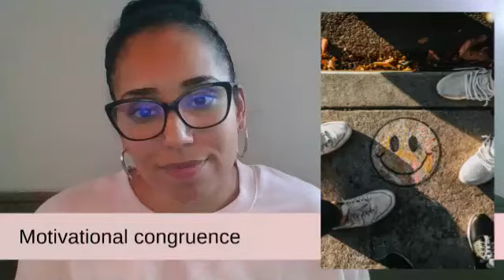Mijn cliënt wil niet veranderen hoe kan ik er mee omgaan?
Hoe komen de cliënt en jij op een lijn?
Zorg in ieder geval voor Motivational Congruence.
Vertaling van informatie uit het boek Werken in gedwongen kader, Methodiek voor het forensisch sociaal werk Auteurs: Menger, Krechtig en Bosker.